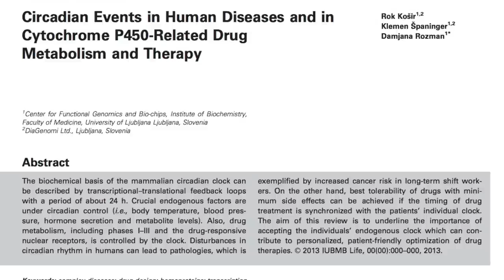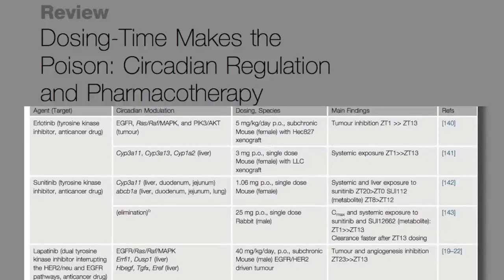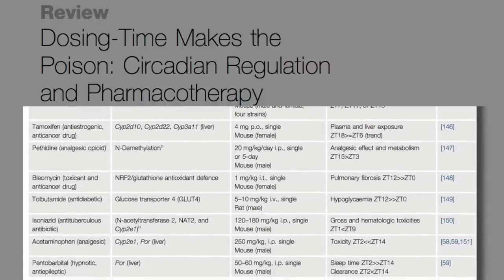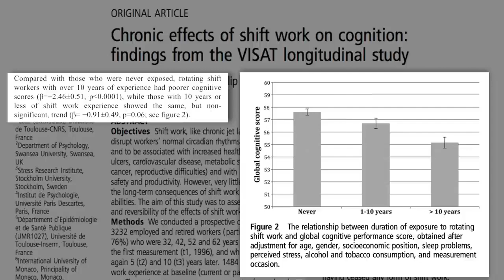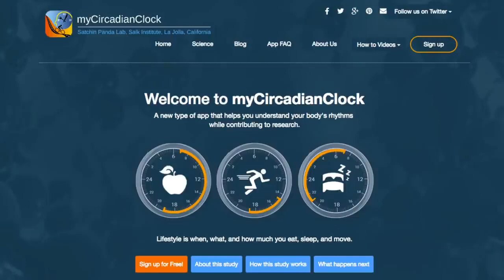Does Meal Frequency Matter? (Dr. Satchin Panda)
Support the amazing author Rhonda Patrick at foundmyfitness.com and the guest Satchin Panda